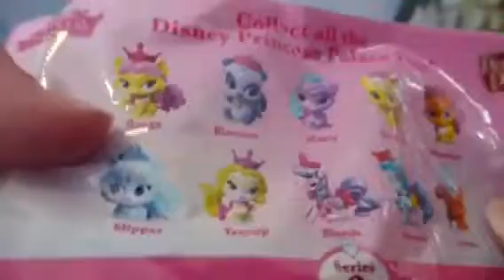Palace Pets Blind Bags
In this video we open two more Palace Pets Blind Bags!  I wonder which ones they will be?  What is your favorite?